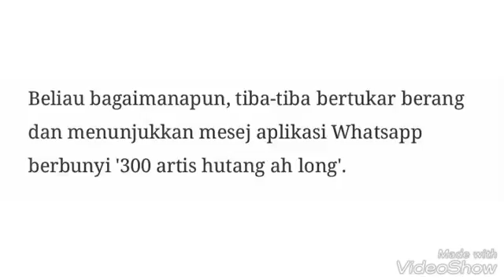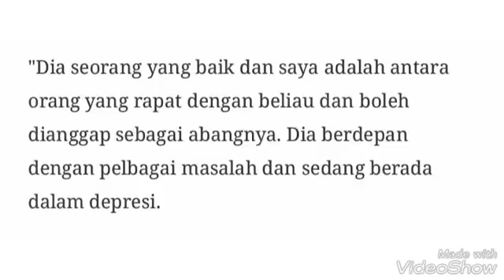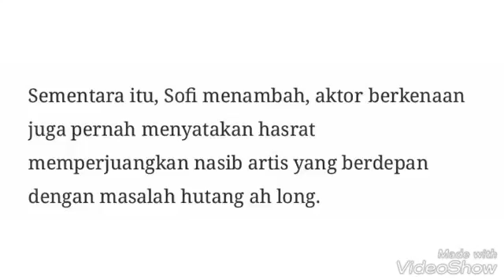Sofi Jikan DEDAHKAN Farid Kamil Sedang TERTEKAN, Nasihatkan Netizen Untuk Berhenti KECAM